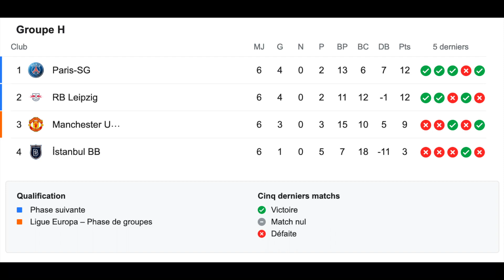[FDB#6] Comment réformer la ligue des champions ?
Le projet de Super Ligue européenne devient de plus en plus concret et l'UEFA pourrait contre-attaquer en modifiant le format de la Ligue de Champions. Nous avons sélectionné deux idées et les débattons dans cette vidéo.

N'hésite pas à donner ton avis et tes proposition dans les commentaires!